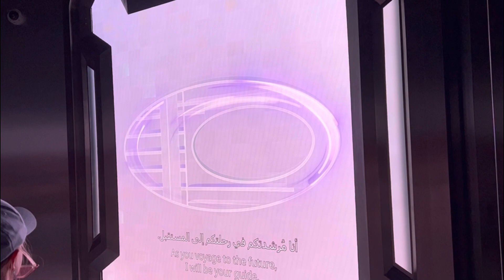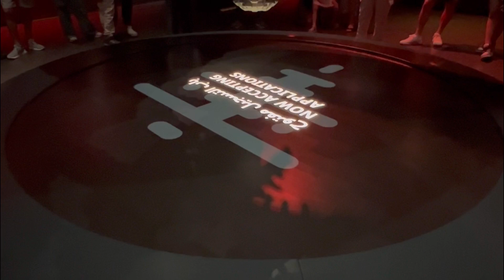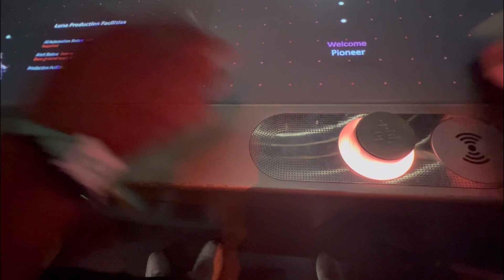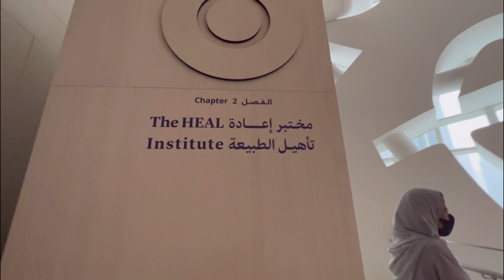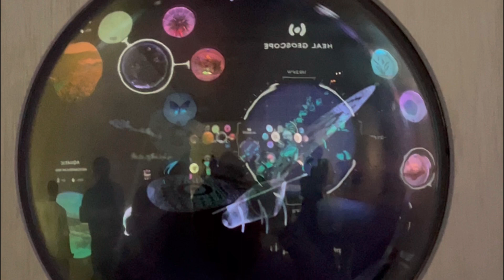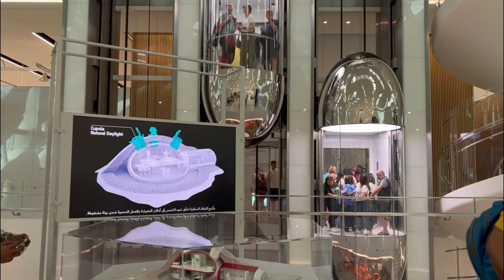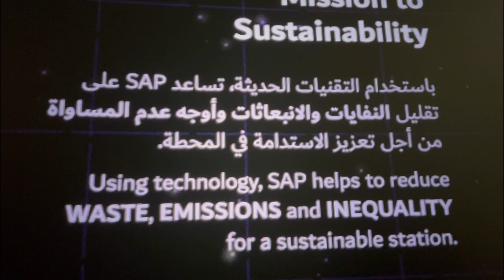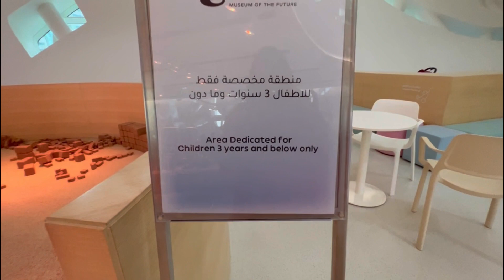Museum of the Future Dubai|Dubai attraction|Dubai’s Museum|Sky view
Explore next-generation science, technology and innovation.

One of Dubai's most famous landmarks, the Museum of the Future (MOTF) takes pride of place along the city's superhighway, Sheikh Zayed Road. Founded by the Dubai Future Foundation and launched on 22 February 2022, the museum explores how society could evolve in the coming decades using science and technology.
Termed a 'living museum', it incorporates elements of traditional exhibitions, immersive theatre and themed attractions, so visitors can look beyond the present and towards the future's limitless possibilities. Furthering a global intellectual movement, it's also the headquarters for the city's ‘Great Arab Minds’ initiative that aims to identify 1,000 exceptional Arab talents across key fields.

Museum of the Future design and architecture
Designed as an asymmetric torus clad in steel and glass, the Museum of the Future has been recognised by National Geographic as one of 14 most beautiful museums in the world. It's a credit to architect Shaun Killa, who wanted the structure to represent Dubai’s vision of the future.
The museum's striking exterior also stands out thanks to its artistic use of Arabic calligraphy, which functions as glass windows too. Designed by Emirati artist Mattar bin Lahej, they reflect lines of inspirational poetry by HH Sheikh Mohammed bin Rashid Al Maktoum, Vice President and Prime Minister of the UAE and Ruler of Dubai. Of the three quotes enveloping the facade, one translates to: “The future belongs to those who can imagine it, design it and execute it. It isn't something you await, but rather create.”

What to expect at Museum of the Future
A gateway to the world 50 years from now, the landmark development will contribute to a better humanity and stronger global economy by demonstrating how next-generation solutions – incorporating everything from artificial intelligence to augmented reality – can enhance our lives.
Visitors will have the chance to engage with this game-changing technology. Each floor of the museum is designed like an expansive, interactive movie set, brought to life by expert storytellers, technologists and visionary artists. Topics in focus include the future of space travel and living, climate change and ecology, health, wellness and spirituality. Aside from ground-breaking innovations, there will also be special workshops and talks from the world's greatest minds.

Children aged three to 10 can enjoy an open-world experience at the Future Heroes environment, a dedicated area designed to encourage little ones to tap into their potential. Guests also ought to make a stop at the viewing deck on level two – nestled within the museum's 'void', it provides an up-close experience of the facade's smooth inner shell, alongside panoramic vistas of Dubai's fast-paced urban centre.

How to get to Museum of the Future
You can easily get to the Museum of the Future using the following public transportation options:
* Dubai Metro: The metro’s Red Line has a station just outside the museum. Once you’re on the Red Line, get off at the Emirates Towers stop, which is connected to the attraction via a footbridge. It is easy to get to the museum directly from Dubai International Airport (DXB) – simply make your way to the station at Terminal 1 and hop aboard the Red Line heading towards EXPO Metro Station.
* Bus: Routes with a stop at Emirates Towers include 27, 29 and X22. From a popular district like City Walk, the shortest journey to the museum involves taking bus lines 28 to Dubai Mall, followed by 29 to your final destination. From here, it is about a 5-minute walk to the attraction.